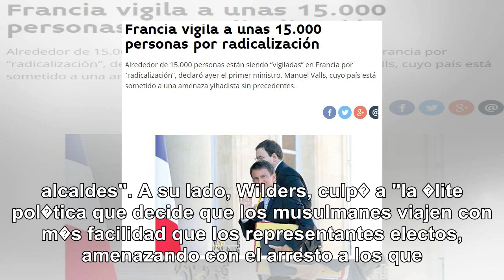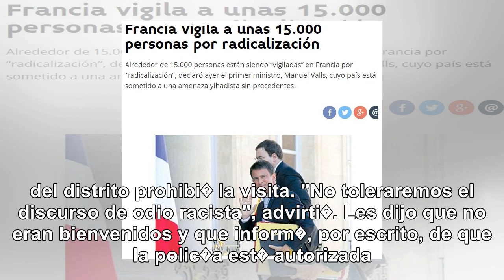Wilders no pasear� por molenbeek por "seguridad" pero recurrir� la decisi�n que le proh�be ir